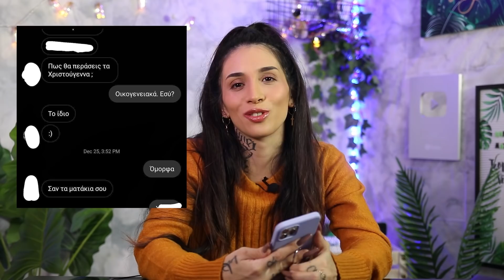Τα πιο CRINGE πεσίματα που σας έχουν κάνει! (Part 2)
ELAAAAAAAAAAA!
Σε αυτό το βίντεο μοιράζουμε μαθήματα γυπαετισμου . Λολολολολολ
Γράψτε μου στα σχόλια, πέσιμο που σας έμεινε αξέχαστο κι ελάτε να ανοίξουμε τα φτερά μας παρέα!

Με τον κωδικό LILLAKI5 έχεις 5 ευρώ έκπτωση στην πρώτη σου παραγγελία από WOLT.

*MY PROTEIN*

Εκπτωτικος κωδικος : DATLILLY
Έκπτωση : 42%

Αγαπημένα του μήνα απο MyProtein :

Επίσης τα ρούχα έχουν φοβερή ποιότητα !

ΓΙΝΕ ΜΕΛΟΣ ΤΗΣ ΟΜΑΔΑΣ ΜΑΣ  :** :))

ΑΝΕΒΑΖΟΥΜΕ ΒΙΝΤΕΟ ΚΑΘΕ : ΤΕΤΑΡΤΗ και  ΚΥΡΙΑΚΗ  :)))